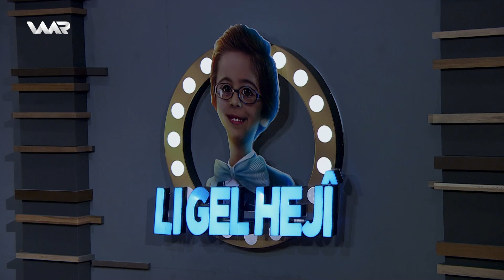Li Gel Hejî - Adil Ebdilrehman | ل گەل هەژی - عادل عەبدولرەحمان